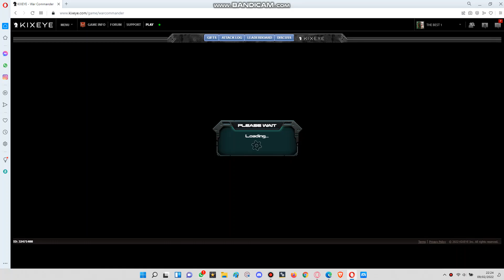N7F CHEATS - FOLLOWING DET AND DEPLOYING WHILE UNDER ATTACK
i_want_to_die
ID: 31307992